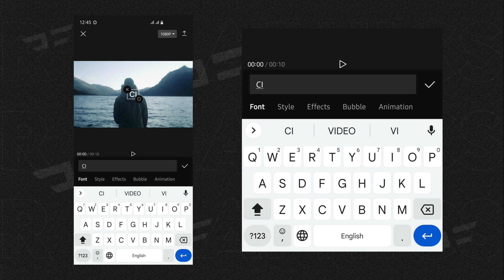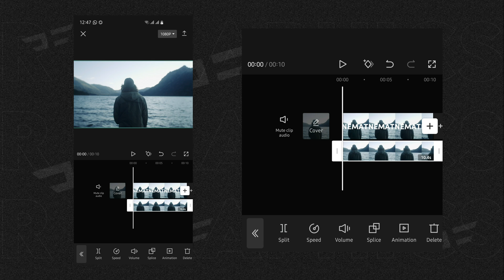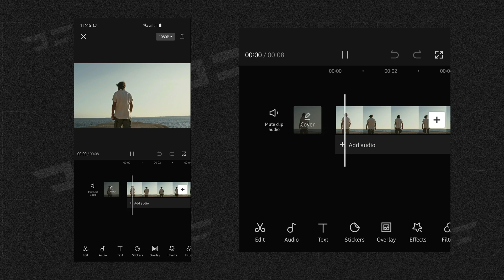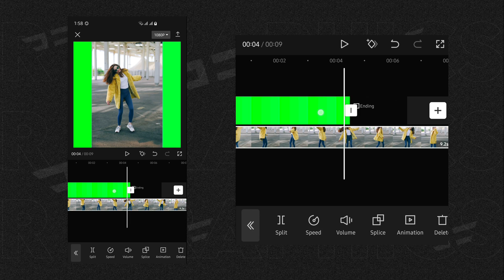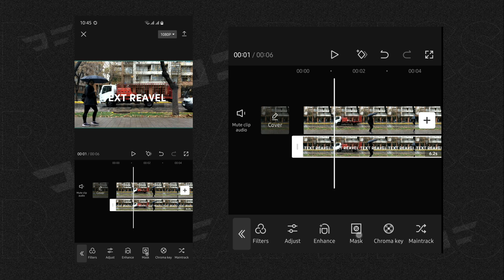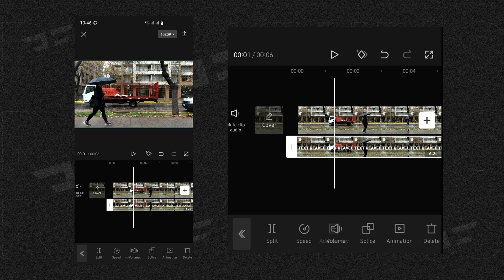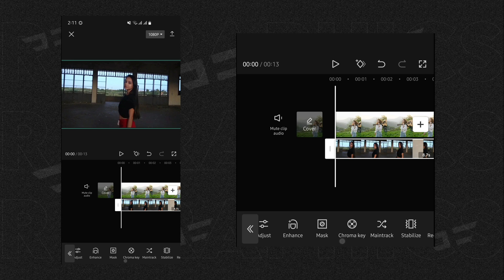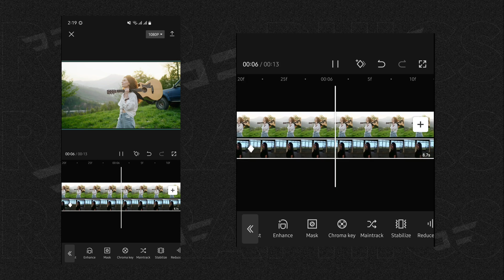CAPCUT video editing new trend | Finally, a Capcut Tutorial That Really Works!